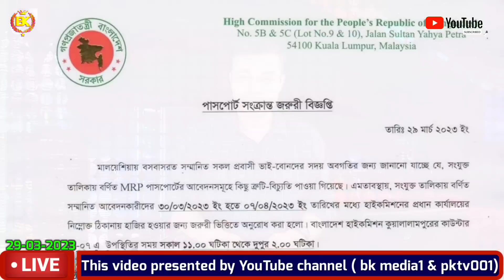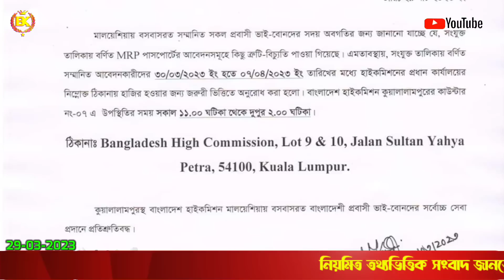🛑সুখবর 🛑লারি কেস এবং ব্ল্যাকলিস্ট সবাই পাবেন পারমিট।। Malaysia update news।। bk media1।।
মালয়েশিয়া আপডেট সংবাদ।। ।। বিস্তারিত আজকের ভিডিও ।।Malaysia bangla news today ।। probashi news।। malaysia update news today ।।tv news ।। malaysia visa update news ।। rtk new visa update news ।। 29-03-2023

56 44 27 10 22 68

বাংলাদেশ হাইকমিশন থেকে ট্রাভেল পাস সংগ্রহের বিষয়।
বাংলাদেশ হাই কমিশন পাসপোর্ট বিতরণ সংক্রান্ত লিংক

keyword.
malaysia job
probasi news
malaysia news
bd news
 news
news 24
prothom alo news
bd newspaper
breking news today
viral news
top news bd
hot news
bangladesh
probashi news
probashider gan
bd youtube
bd youtuber
all news
khobor
bangladesh news
interview
show